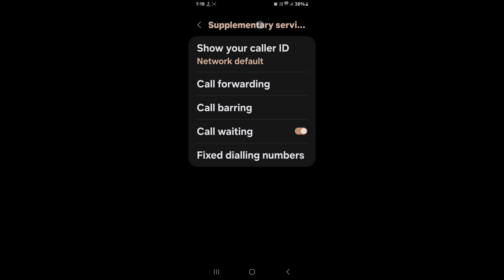How to enable call waiting feature in Samsung Galaxy S21 FE 2023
Hello dosto, aaj maine is video me bataya hai ki Samsung Galaxy S21 FE 2023 me call waiting feature kaise enable karte hain, dosto Samsung Galaxy S21 FE 2023 me call waiting feature enable karna bahut aasan hai. Agar aap bhi janna chahate hain ki Samsung Galaxy S21 FE 2023 me call waiting feature kaise on kare to is video ko jroor dekhiyega, thanks friends.

Hello friends, in this video, I've explained how to enable the call waiting feature on Samsung Galaxy S21 FE 2023. Enabling call waiting on Samsung Galaxy S21 FE 2023 is very easy. If you want to know how to turn on call waiting on Samsung Galaxy S21 FE 2023, be sure to watch this entire video. Thanks, friends.

- Samsung Galaxy S21 FE 2023 me call waiting kaise on kare
- How to turn on call waiting feature in Samsung Galaxy S21 FE 2023
- How to enable call waiting feature on Samsung Galaxy S21 FE 2023
- Samsung Galaxy S21 FE 2023 me call waiting feature kaise enable kare
- Samsung Galaxy S21 FE 2023 me call waiting feature kaise on karte hain
- Samsung Galaxy S21 FE 2023 call waiting feature
- Samsung Galaxy S21 FE 2023 call waiting